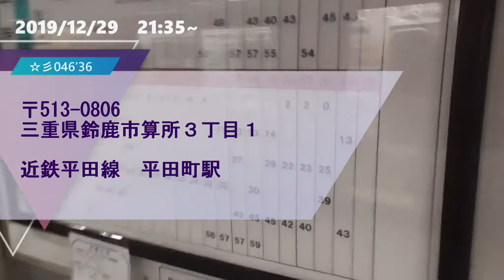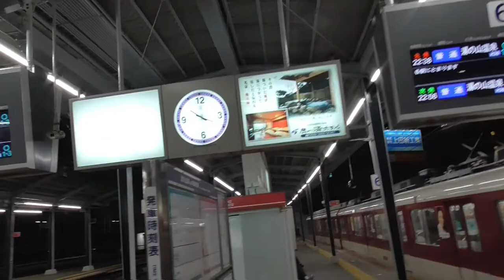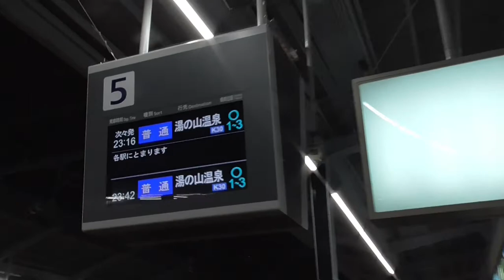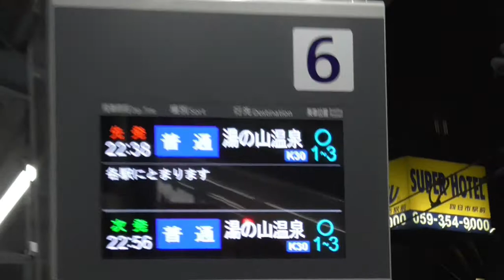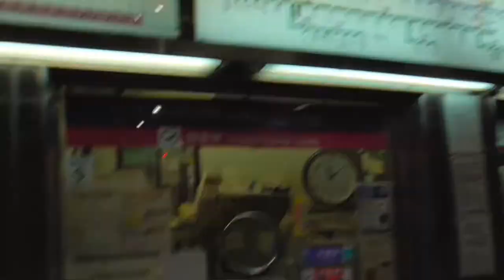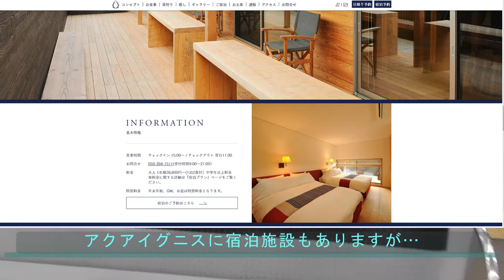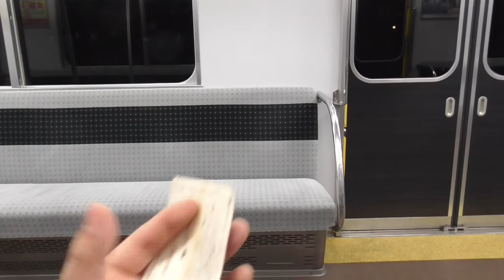ST046’36 近鉄ターミナル完全制覇の旅：湯の山温泉で滑り込みターミナル＆貸切状態の車内で雑談【よんつべ#41＆ST016リマスタリング】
【お詫び訂正】動画内で伊勢若松-平田町間の路線を平田線と呼んでおりますが、鈴鹿線の誤りです。お詫びして訂正します。

　今回は終電間際の湯の山温泉で滑り込みターミナル撮影をしてきました。
　思いのほか折り返し時間が短く、駅撮影は殆どしていませんが、車内も貸切状態だったので車内雑談で時間埋め…　もとい話題を膨らませております。

関連動画↓
YonTubeよんつべ　#52「国民宿舎　湯の山ロッジで日帰り温泉を浴びてきた」